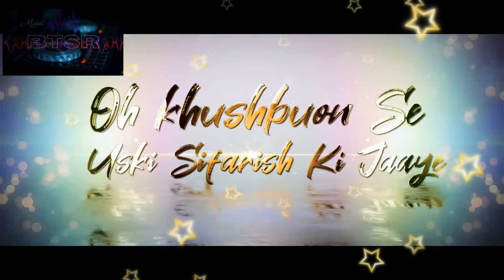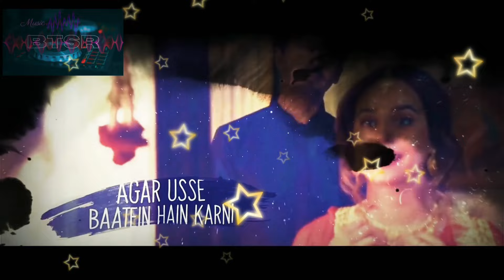Romantic Mashup, feelings, Love Mashup, Mashup Bada Pachtaoge, Manike Hite, Barish Ki Jaye A Khuda